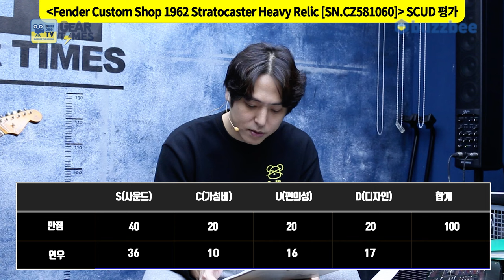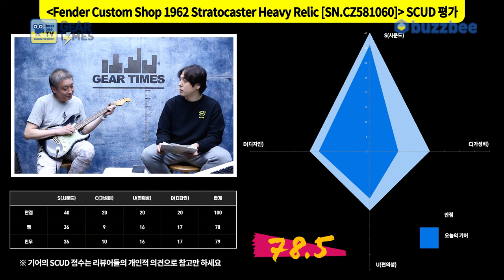[GearTimes 4155회] 펜더 Fender Custom Shop 1962 Stratocaster Heavy Relic [SN.CZ581060]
0:00 오프닝
1:00 스펙(Spec)
2:04 사운드 테스트(Sound test)
8:26 시연 (Demo)
9:48 한줄평
10:40 점수